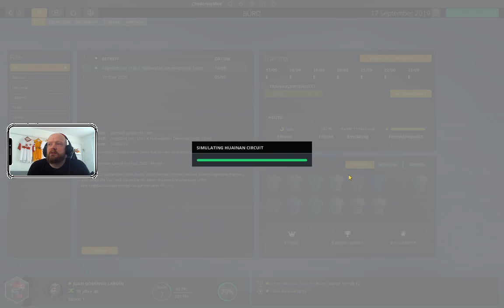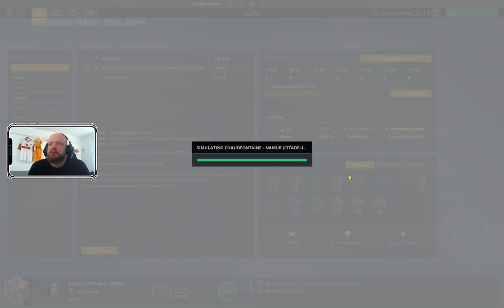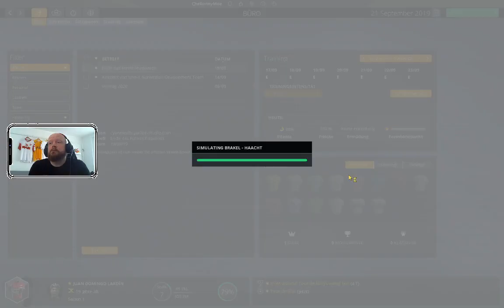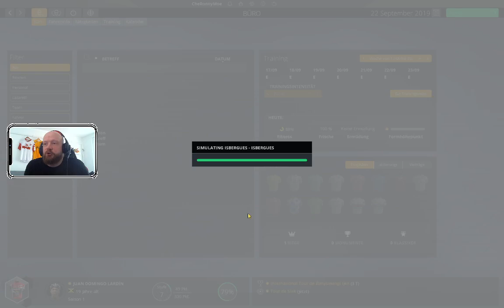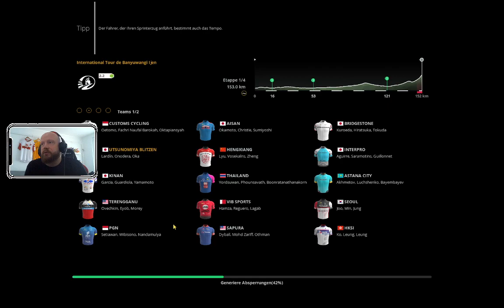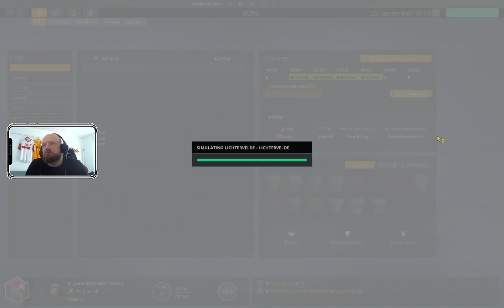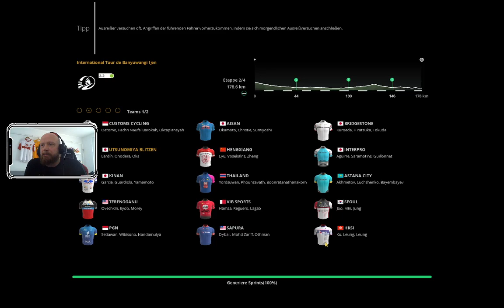Doping Simulator cheronLUL (Part 19/32)